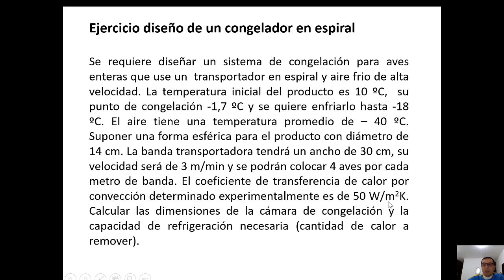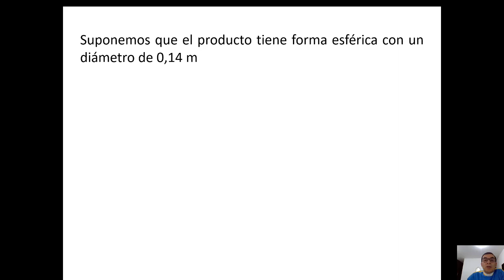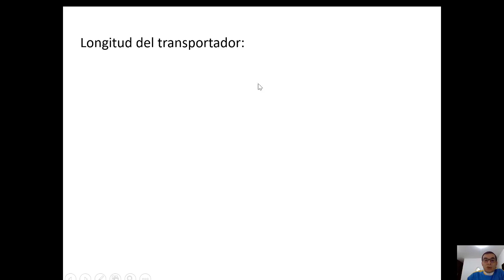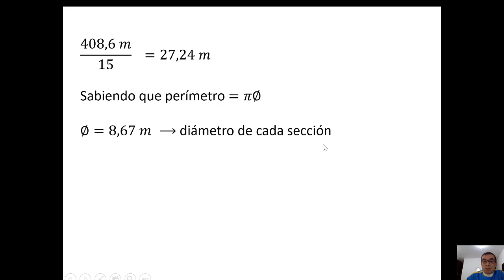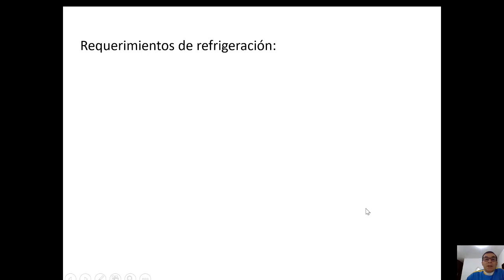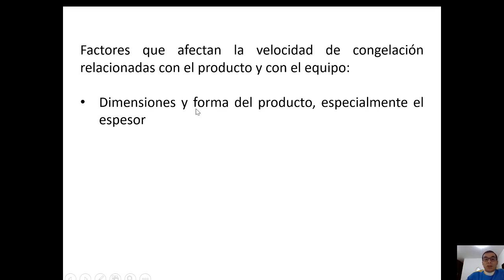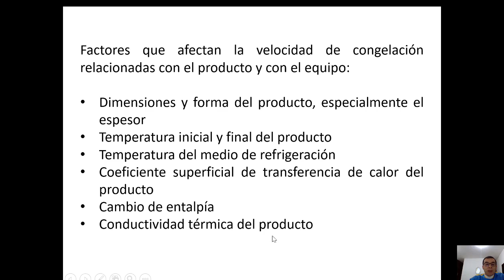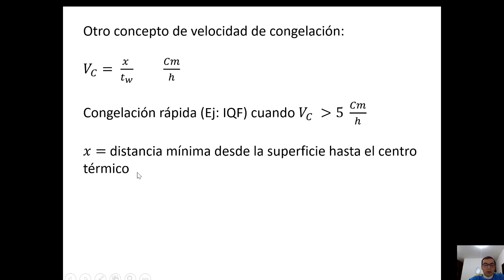Cálculos diseño congelador en espiral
Describe los cálculos necesarios para establecerlas dimensiones de un congelador en espiral.